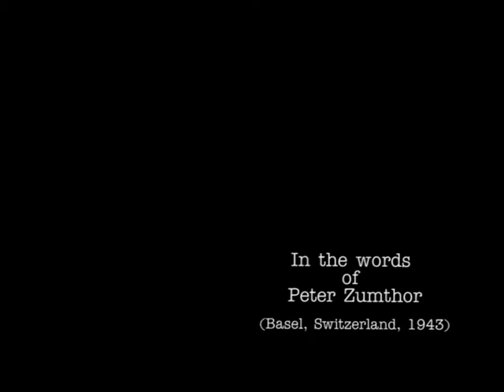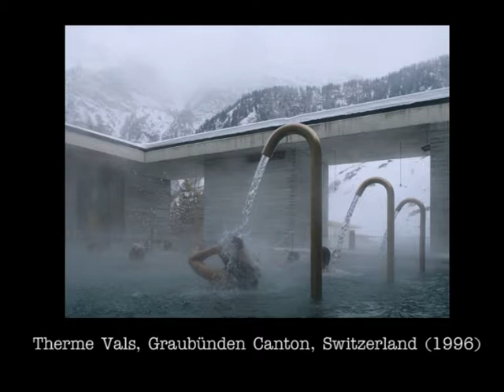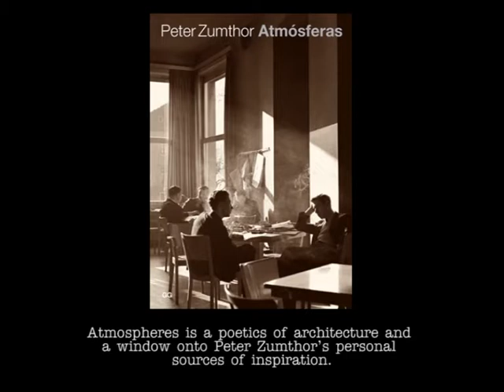In the words of Peter Zumthor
Short overview on the Swiss Architect projects and his poetic on architecture